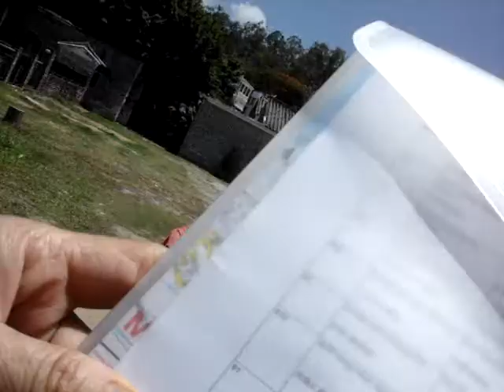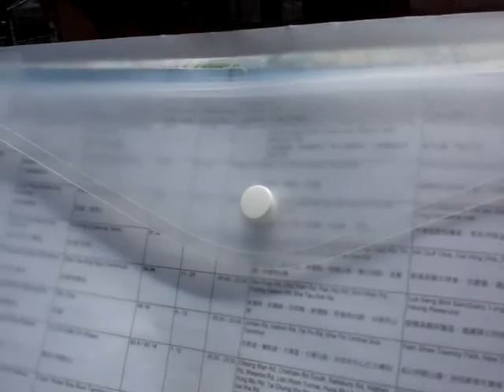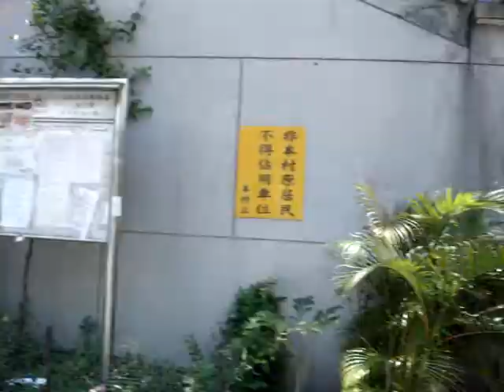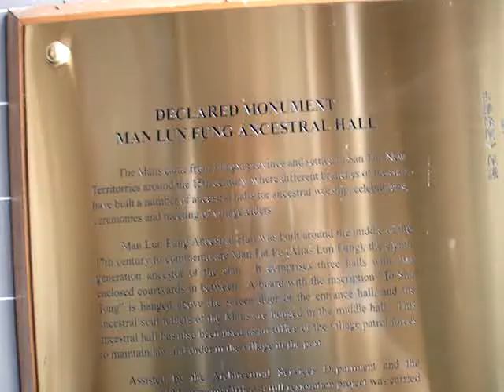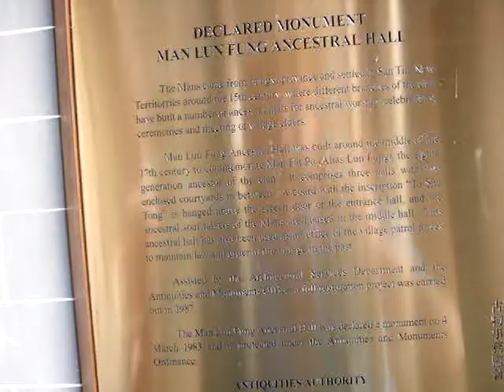New Territories #3 05 June 2011.MPG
New Territories #3